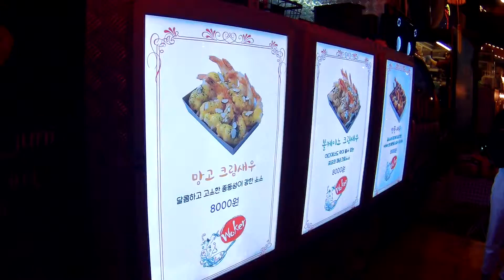밤도깨비 야시장 푸드트럭 음식 요리 한강공원 Food Truck Festival in Han River Park, SEOUL, KOREA